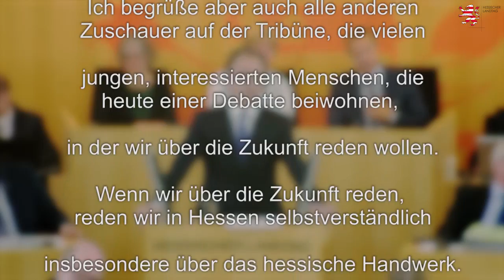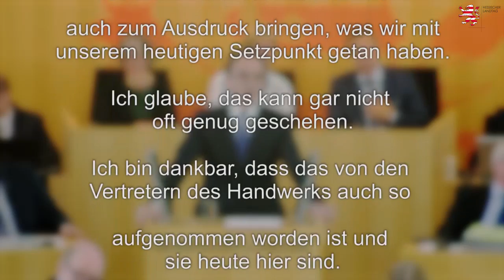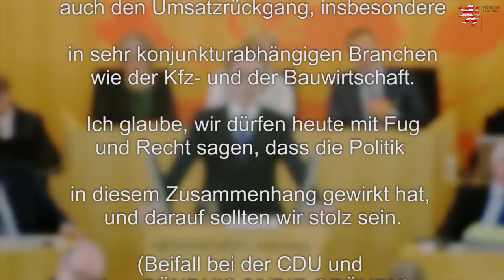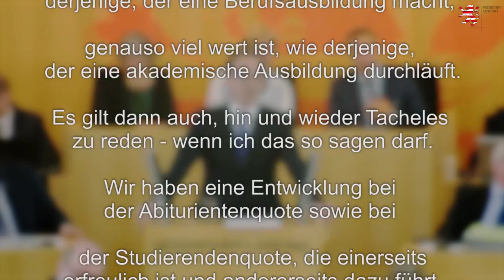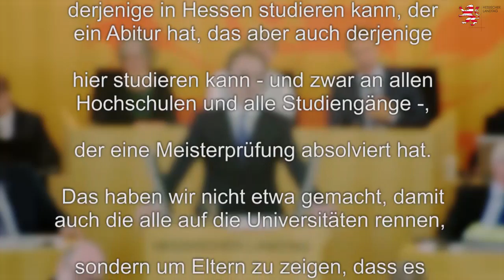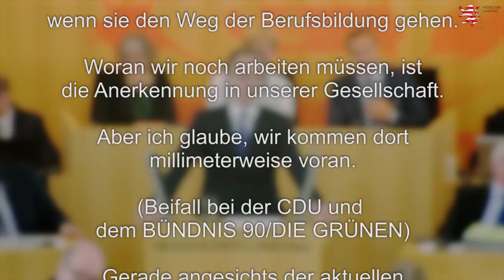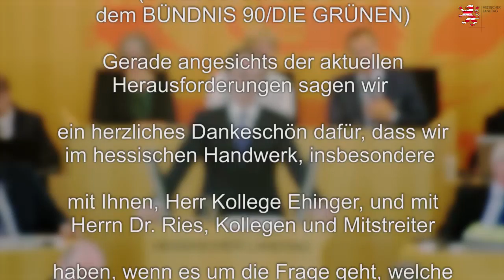Situation des Handwerks in Hessen - 20.04.2016 - 70. Plenarsitzung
00:30 Michael Boddenberg, CDU-Fraktion
11:53 Elke Barth, SPD-Fraktion
21:54 Karin Müller (Kassel) - Fraktion BÜNDNIS 90/DIE GRÜNEN
31:47 Jürgen Lenders, FDP-Fraktion
42:10 Janine Wissler, Fraktion DIE LINKE
51:03 Staatsminister Tarek Al-Wazir, MdL

Große Anfrage der Fraktionen der CDU und BÜNDNIS 90/DIE GRÜNEN betreffend Situation
des Handwerks in Hessen – Bedeutung des Meisterbriefs für die Qualität und
die Ausbildungsleistung
– Drucks. 19/3267 zu Drucks. 19/3209